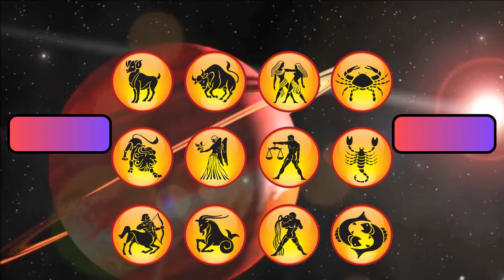Aaj ka Rashifal | 12 July 2024 Rashifal | Daily Prediction | Mesh se Meen tak | आज का राशिफल